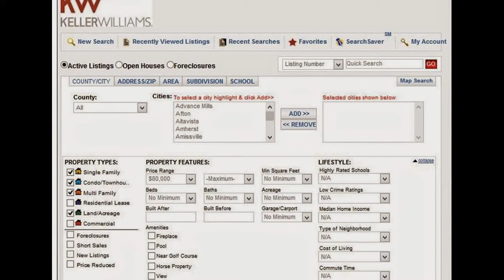Azalea Garden Homes for Sale in The City of Charlottesville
Azalea Garden Homes for Sale, in The City of Charlottesville, presented by The Choice Homes Team.